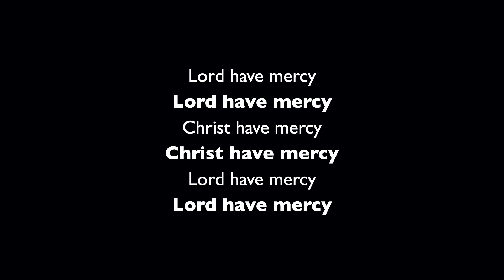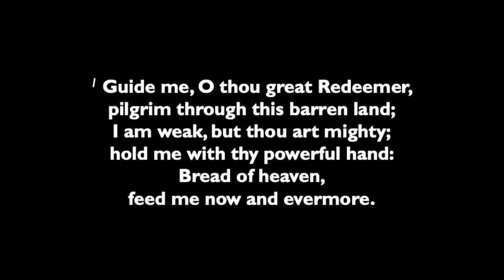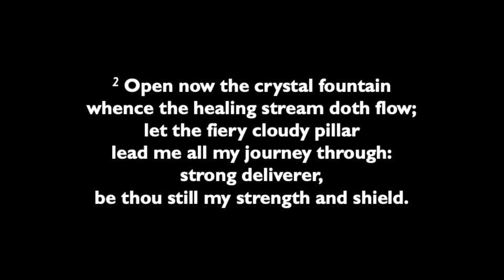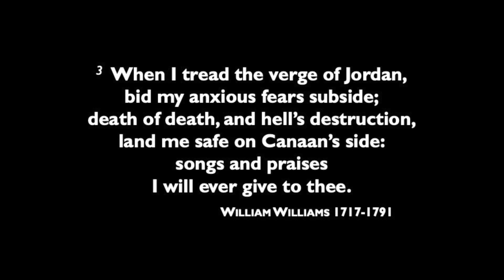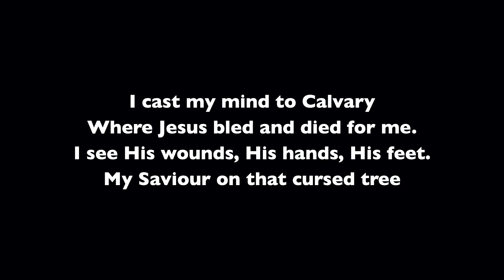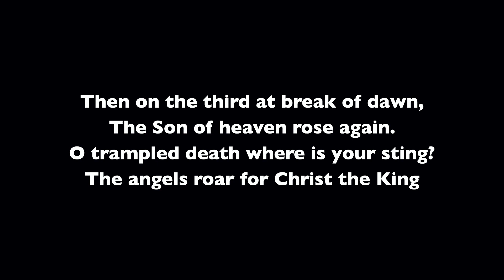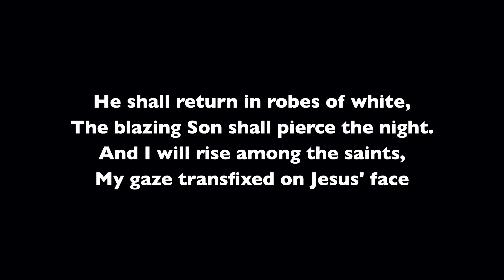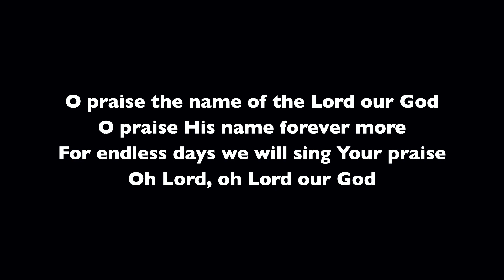Sunday Worship from St Mary's Hampton 16 August 2020